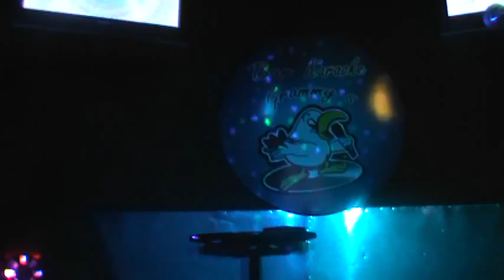Averigua la Pelicula en Zitro Karaoke desde Graamimy's Karaoke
Los espero los sábados en Grammy's Kraoke y los jueves en el Bingo Multicolor en el programa de animación alegría y premios.

Reserva en 22262160 para los sábados y en el Bingo  jueves 22220707

Somos diferente somos Zitro Tu Karaoke.